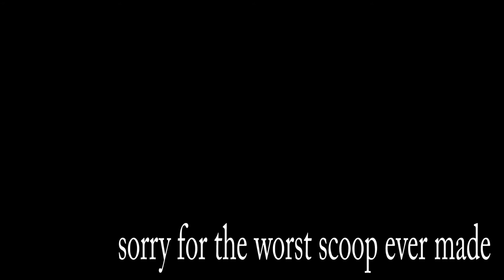November 10, 2016